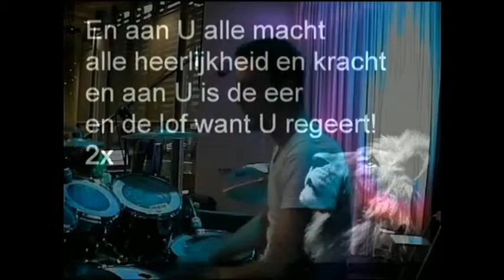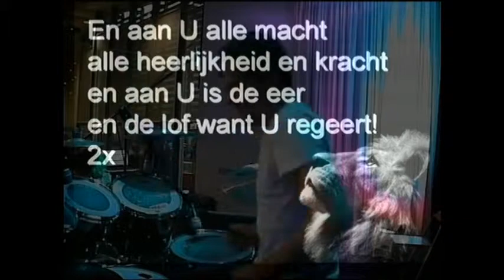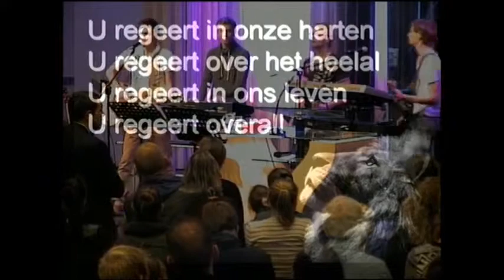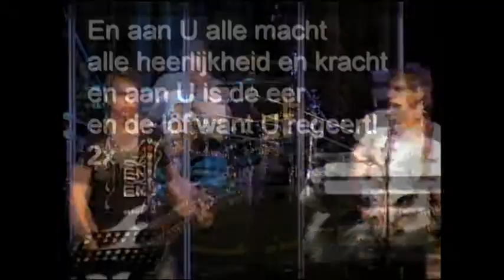ICA In de hemel is de heer Live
live in het lichtpunt, kloosterveen.
door de band: ICA (in Christ alone)